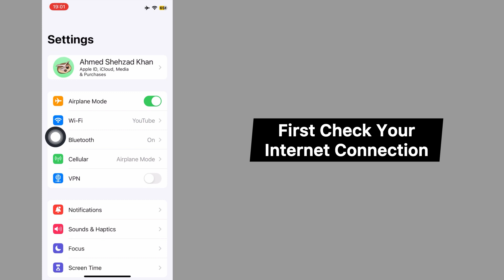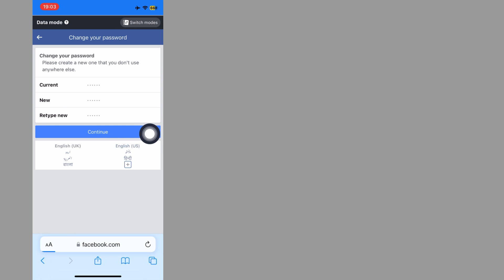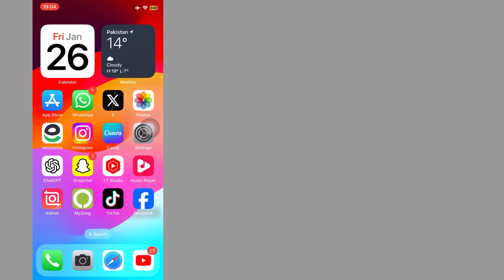Fixed✅: You can't make this change at the moment Facebook Problem | Remove Facebook Phone Number